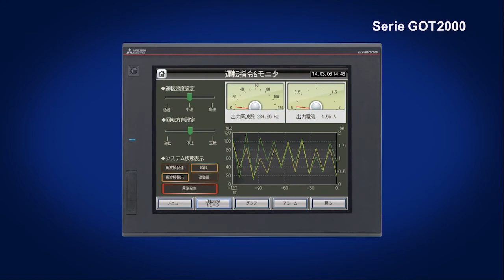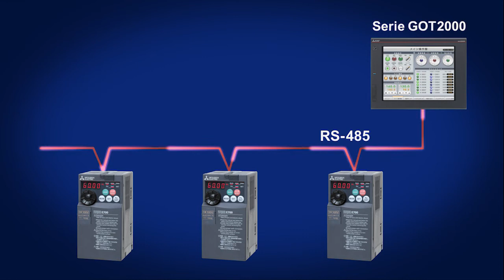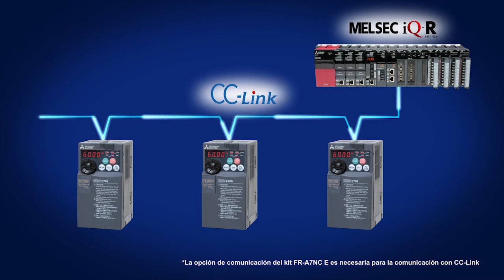6.2 Trabajando con productos FA-6 Función útil de conexión opcional〈Su Primer Inversor (15/18)〉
6.2 Trabajando con productos FA